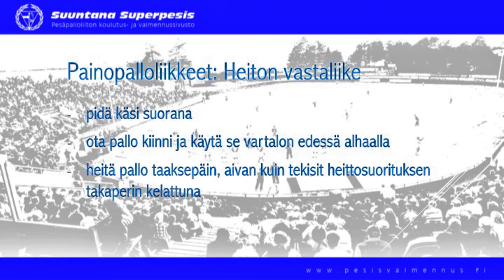Painopallo heiton vastaliike